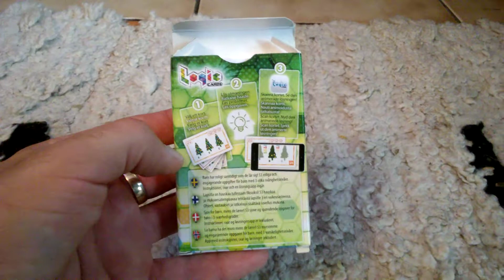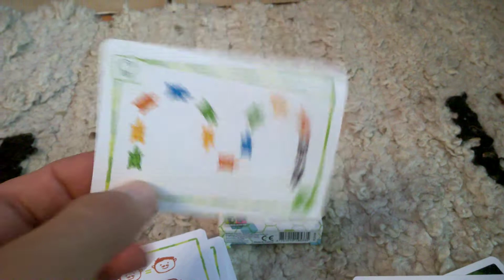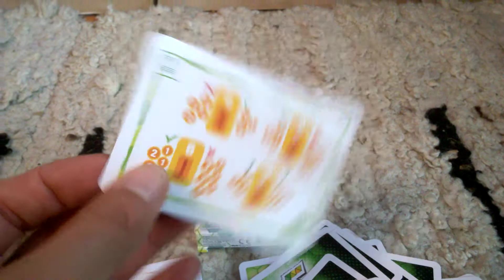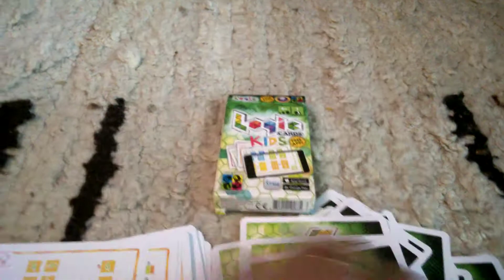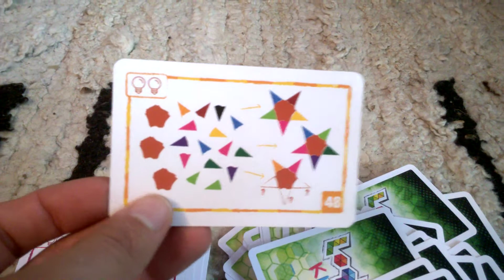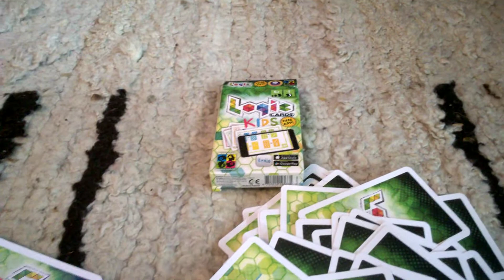Logic Cards Kids - unboxing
Logic Cards Kids - unboxing Recenzja na gdzie każdego dnia opisuję inną grę, klocki lub zabawkę kreatywną - zapraszam